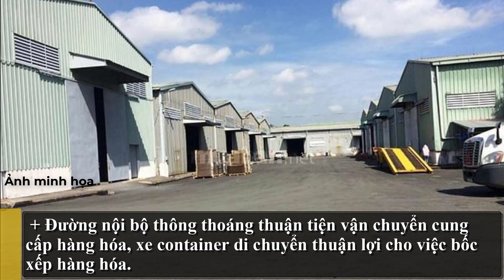Cho thuê kho xưởng tổng 2500m2 mặt tiền đường Hòa Bình, Quận 11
CHO THUÊ KHO XƯỞNG QUẬN 11, KHO XƯỞNG ĐƯỜNG HÒA BÌNH.
+ DT: 2500m2, có thể chia nhỏ 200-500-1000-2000m2.
+ Điện nước đầy đủ, hỗ trợ điện 3f, hệ thống PCCC tiêu chuẩn, khung xưởng kiên cố, nền bê tông cao ráo.
+ Đường nội bộ thông thoáng thuận tiện vận chuyển cung cấp hàng hóa, xe container di chuyển thuận lợi cho việc bốc xếp hàng hóa.
+Giấy tờ pháp lý đầy đủ, thu hút nhiều ngành nghề sản xuất kinh doanh hoặc kho chứa hàng, logistic,...
+Hợp đồng cho thuê dài hạn, đảm bảo ổn định nhu cầu sản xuất kinh doanh của khách thuê.
+ Giá thuê: 120k/m2 (Còn thương lượng).
+ Ưu tiên khách hàng thiện chí - MTG, TB.